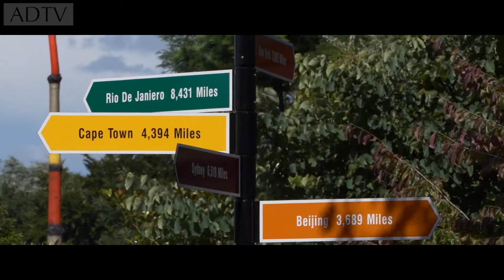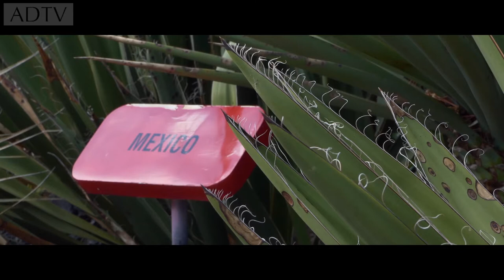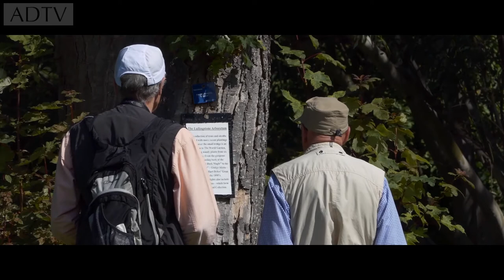Lullingstone Castle and World Garden Kent // Walk Around // History // Exploring // Tours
Lullingstone Castle is a historic manor house, set in an estate in the village of Lullingstone and the civil parish of Eynsford in the English county of Kent. It has been inhabited by members of the Hart Dyke family for twenty generations including current owner Tom Hart Dyke.

Also home to the World Garden. Featuring flowers, plants from around the world.